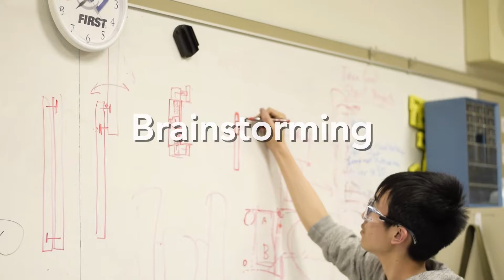2018 Weekly Vlog 1 | StuyPulse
Team 694 will be posting weekly newsletters as well as videos (vlogs) throughout build season.

Today's video is a Week 1 Recap! Make sure to check it out to see all the cool things we've been doing!

~StuyPulse Team 694